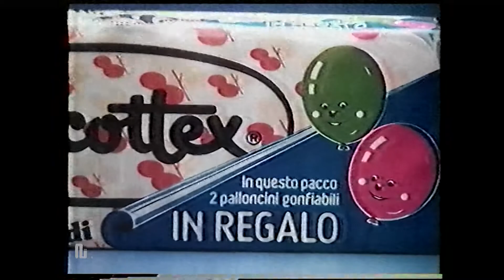1983 Canale 5 carta igienica Scottex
1983 Canale 5 carta igienica Scottex promozione palloncini in regalo